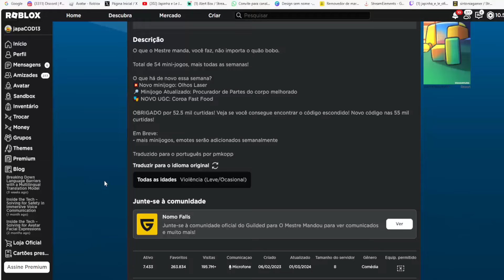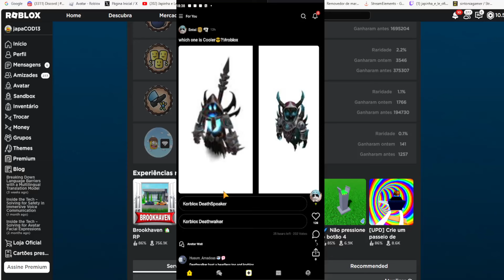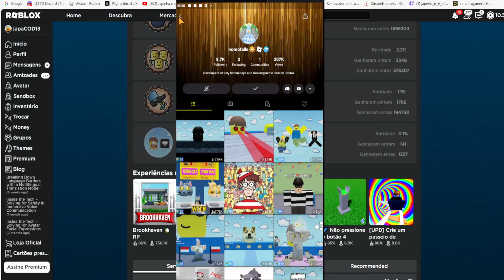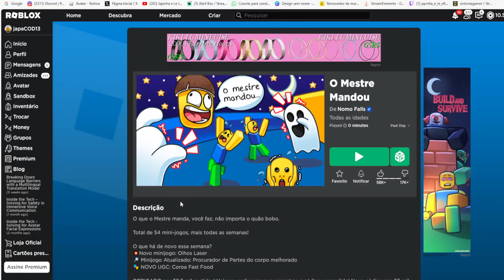Silly Simon Says Chapéu de Abacaxi Limited UGC GRÁTIS NO ROBLOX FREE LIMITED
wwwwwwwwwwwwwwwwwwwwwwwwwwwwwwwwwwwwwwwwwwwwwwww